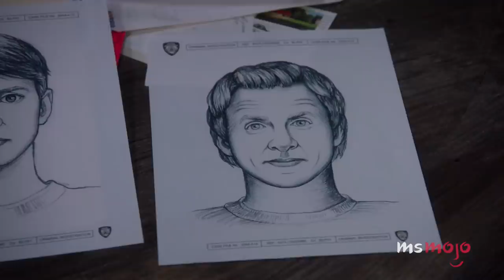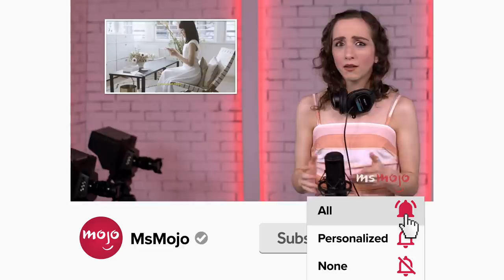Top 10 SNL Cast Member Cameos on Brooklyn Nine-Nine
Andy Samberg certainly has "SNL" connections. For this list, we’ll be going over the most notable performers from “Saturday Night Live” to make guest appearances on the hilarious “Brooklyn Nine-Nine.” Our countdown includes Maya Rudolph, Vanessa Bayer, Bill Hader, and more! What was YOUR favorite "Nine-Nine" "SNL" crossover?